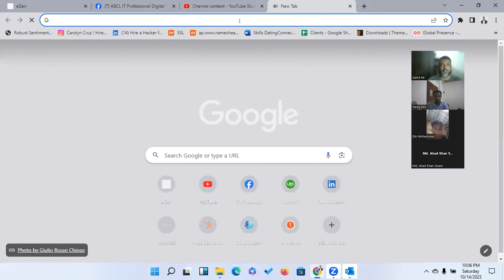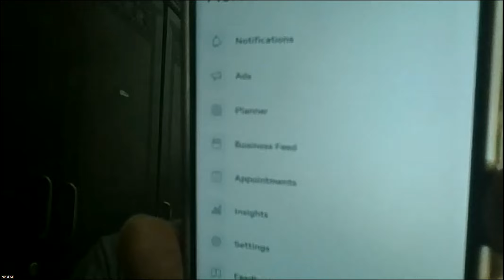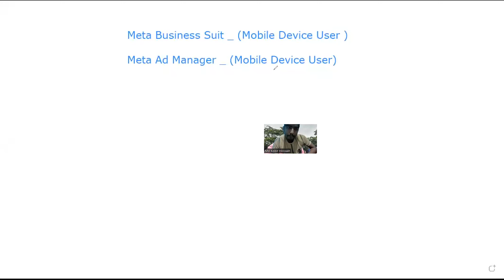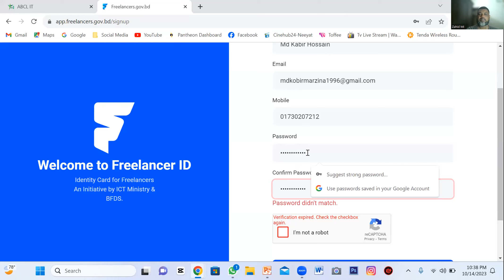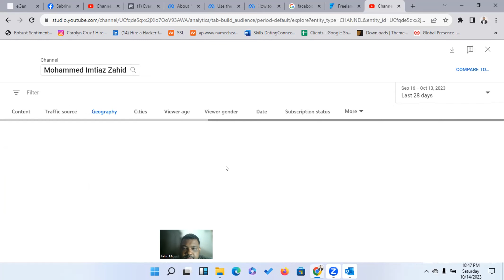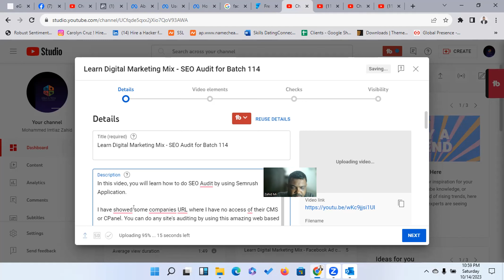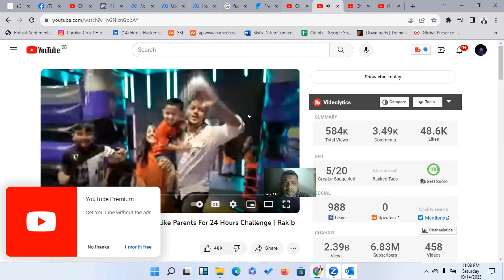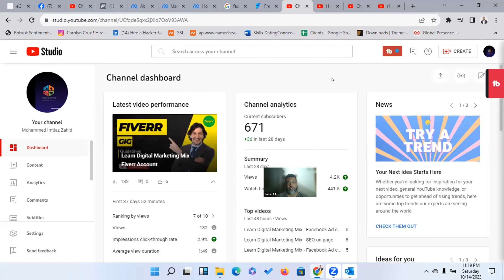Learn Digital Marketing Mix - Youtube Video Customization for Beginners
In this video, I have shown you how to upload your first youtube video with it's On Page SEO. you have to remember the On-Page SEO is the Key Point to spread your video faster.
Make sure your video includes
Meta Title
Meta Description
Playlist Descriptions
Keywords Research
High Responsive Thumbnails
End Screen
Cards

Digital marketing is the area of marketing that promotes goods and services using the Internet and other online-based digital technology like desktop and mobile computers, as well as other digital media and platforms.

Real-time communication with your customers is possible thanks to digital marketing. More significantly, it enables them to interact with you. Consider your social media plan. Although it's wonderful when your intended audience views your most recent content, it's much better when they leave comments or share it.

Summary of Contents
1. Accessibility
Mobile Access 2.
3. Adaptability
4. Development
5. Interactive
Interactivity 6.
7. Monitoring
10. Print Enhancement, 8. Authority, 9. Influencer Engagement
The Benefits of Digital Marketing Takeaways:
1. More recent customers are switching to digital.
2. Digital marketing techniques are reasonably priced.
3. Tracking and keeping an eye on your digital efforts is simple.
4. Through digital marketing channels, your brand may offer a more participatory experience.
5. You can participate in the conversation about your business using digital marketing channels.
6. You can react immediately to developments with digital marketing.
7. You can vastly expand the reach of your company.
8. Brands can enhance their consumer relationships with the use of digital marketing.
9. Digital marketing strategies complement conventional print advertising well.

Marketing contents

Advance Canva for Level 02
Facebook Marketing with Business Manager
Dropshipping
WordPress Basic Set up
Facebook Pixel Set up
Lead Generation
Email Marketing
Keyword Research
SEO on Page
SEO off Page
Video Editing